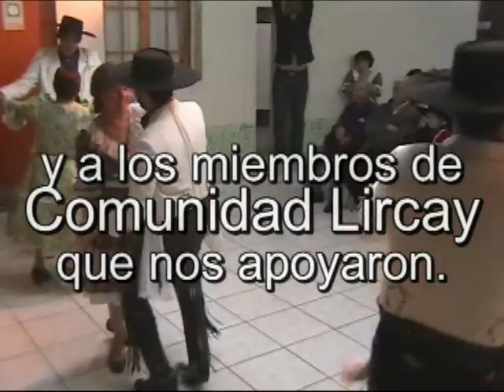Talleres de Danza Nacional: Polca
Proyecto ganador del FONDO SOCIAL  "PRESIDENCIA DE LA REPUBLICA"

Inciativa del Conjunto Folclorico "HIJUELAS DE MI TIERRA", miembro de COMUNIDAD LIRCAY.